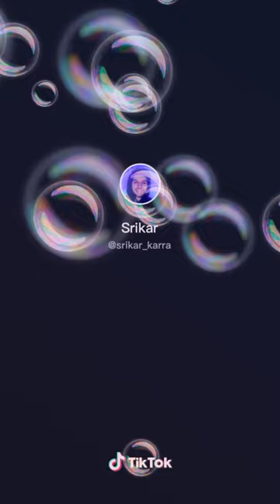This video is very important because especially another story and her name Lucy she always get sca!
Good evening and happy, Monday happy second quarter Make sure you subscribe subscribe like all of my video and hit the bell comment and have and hope you all of my video information Inshallah, اغلس دفش ّ تهيئة 😀😀😀😀😀😀😀😃😃😃😃😃😌😌😌😌😌🤝🤝🤝🤝😆😆😆😍😍😍😍😒😒😒😒🤓🤓🤓🤓😛🌍🌍🌍🌍☪️☪️☪️☪️🟠🟠🟠 🎨😆🤪🤪🤪🤪🧐🧐🧐🧐🧐🧐🧐🧐!!!